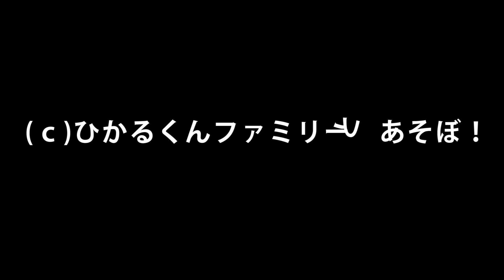ララちゃんはカメラ女子 Capybara "Lara" is a camera girl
沖縄の「東南植物楽園」
2020年5月24日生まれの　「ひかる」君、「アポロ」ちゃんのカピバラの3つ子ちゃん。
今は独立して「ふれあい広場」に3頭でいます。

ララちゃんは甘えん坊の女の子
飼育員さんに甘えていたら、後ろから順番まち。
泥んこの所に寝転ぼうとしたら飼育員さんに注意されていますが、ちゃんと日本語が理解できているので凄いですね～(＾◇＾)

"Southeast Botanical Gardens" in Okinawa
"Hikaru" and "Apollo" capybara triplets born on May 24, 2020.
Currently, there are three independent animals in the "Fureai Square".

Lara is a spoiled girl
If you are spoiled by the keeper, it will be in order from the back.
If you try to lie down in the muddy place, the keeper is careful, but it is amazing because you can understand Japanese properly.